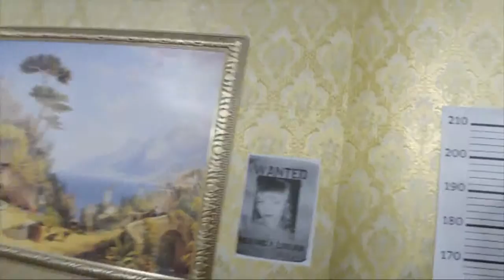Манекен челленд. Mannequin challenge. В стиле "Гетсби"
Присоединяйтесь! Построим бизнес вместе!
Заполните анкету на сайте
С уважением, Липатова Дарья!